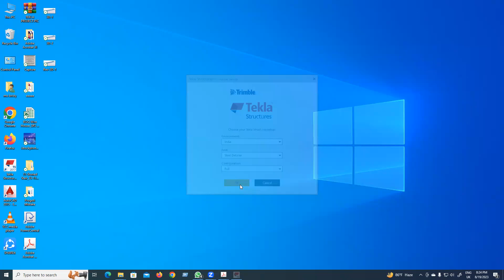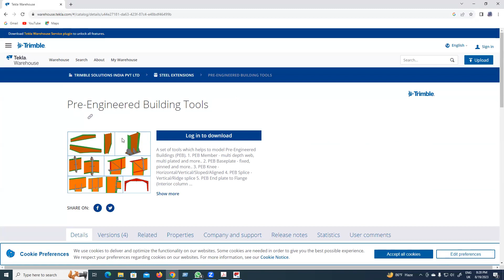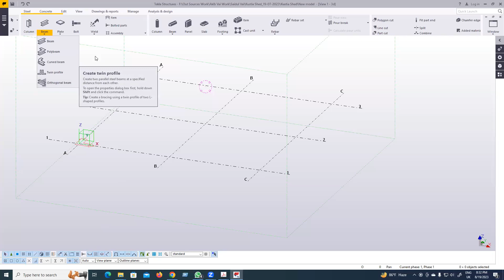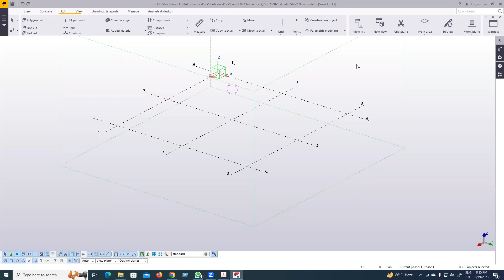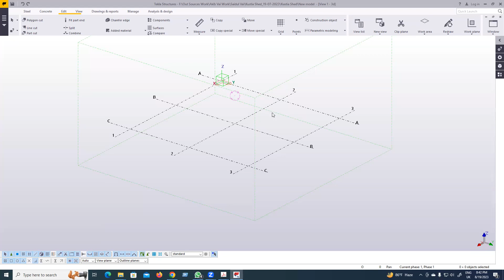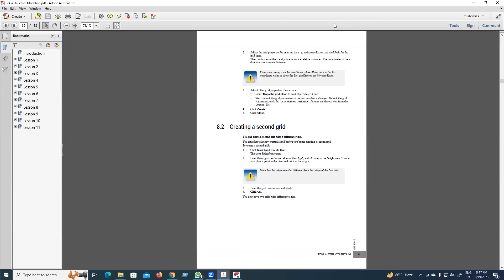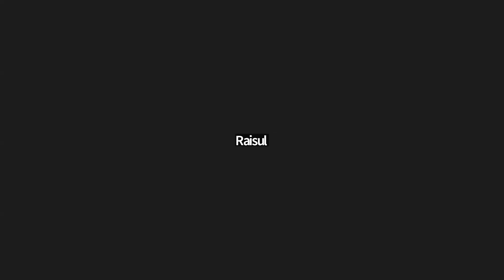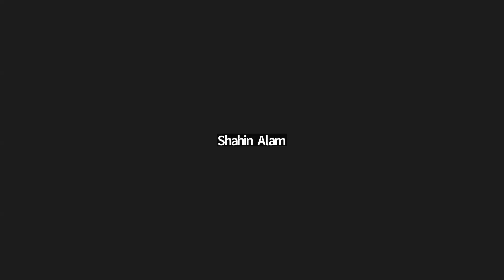Tekla Steel Structure (Free Webinar Class) - 3C-Engineering & Research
The free seminar Class Starts on 19 August at 8pm
Class platform: Zoom Meeting

বিস্তারিত জানতে কল করুন এই নাম্বারে। 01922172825 এই নাম্বারে।

Tekla Structures is a powerful building information modeling (BIM) software used in the construction and engineering industries for creating detailed and accurate 3D models of buildings and structures. It is developed by Trimble Inc., formerly Tekla Corporation, and is widely utilized by architects, engineers, contractors, and fabricators to design, analyze, and manage various aspects of construction projects.

Tekla Structures enables users to create comprehensive digital representations of buildings, including their structural and architectural elements, such as beams, columns, walls, slabs, connections, etc. This 3D model is a central repository of information that can be used throughout the project lifecycle, from initial design and planning to fabrication, construction, and maintenance.

Key features of Tekla Structures include:

Accurate Modeling: The software allows users to create precise and detailed 3D models, including complex geometry and connections.

Parametric Components: Users can create parametric components, which means that when one part of the model is modified, related parts adjust accordingly.

Clash Detection: Tekla Structures can automatically detect clashes and conflicts between various building components, helping to identify and resolve issues before construction begins.

Construction Documentation: The software generates construction drawings, plans, and reports directly from the 3D model, enhancing communication and collaboration among project stakeholders.

Quantity Takeoffs: Tekla Structures enables accurate quantity takeoffs and cost estimation, helping with project budgeting and planning.

Steel Detailing: It is commonly used for structural steel detailing, providing tools for creating fabrication and erection drawings for steel structures.

Concrete Detailing: The software supports creating detailed concrete models, including reinforcement detailing and formwork planning.

Collaboration: Tekla Structures supports collaboration between various disciplines and stakeholders in a construction project, facilitating smoother communication and coordination.

Integration: It can integrate with other software and tools commonly used in the construction industry, enhancing interoperability and data exchange.

Visualization: The software offers visualizations and renderings that allow project teams to see how the final structure will look before construction starts.

Tekla Structures is known for its capabilities in handling complex and large-scale projects, particularly in structural engineering, steel detailing, and concrete construction. Its advanced features make it a valuable tool for improving project efficiency, reducing errors, and optimizing construction processes.